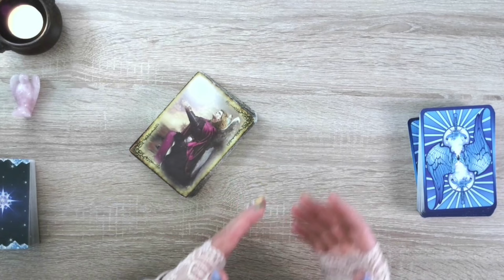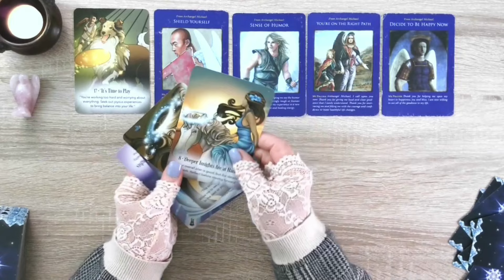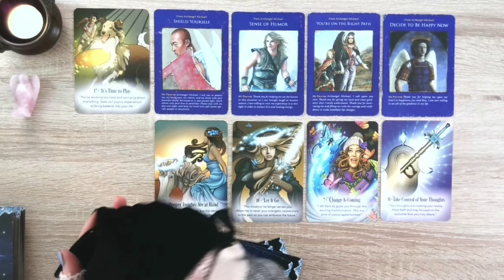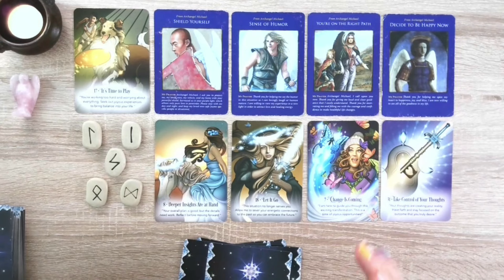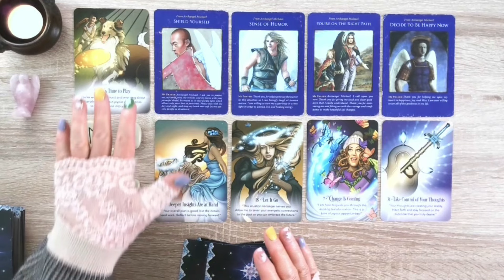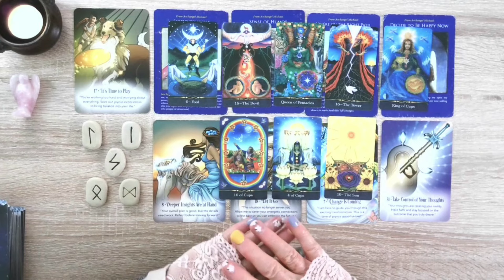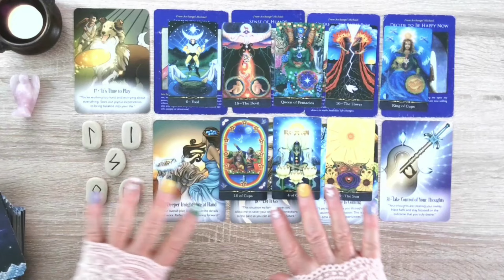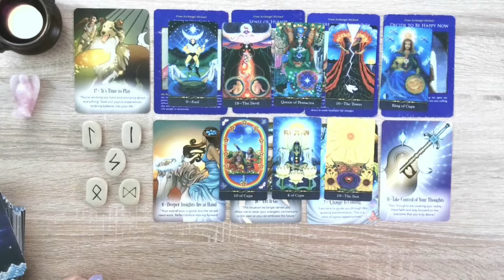ARIES OCTOBER Archangel Michael Tarot Reading👉🪄⚡🪐aries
Welcome Aries to your Monthly Reading - Extended Readings for All Zodiac Signs are available Today 🤗👉📩⏳✨⌚

The Cards and Runes used today are:
Archangel Michael Oracle - UK - US
Archangel Michael Sword of Light Oracle – UK - US
Star Tarot – UK - US

Lace Gloves – UK - US

If you would like to win a pack of Oracle Cards or my Diary or Journal you can join my Subscriber EMAIL LIST HERE 💝
I am not able to offer private readings at this time 🙏🙏🙏

If you are struggling with emotions and negative thinking patterns this book will help 😊 Mindfulness Meets Emotional Awareness